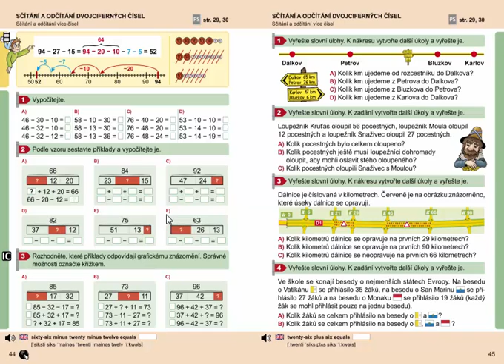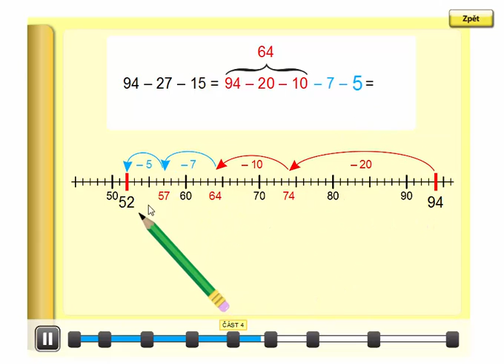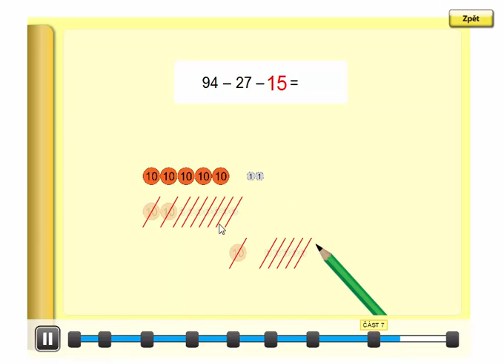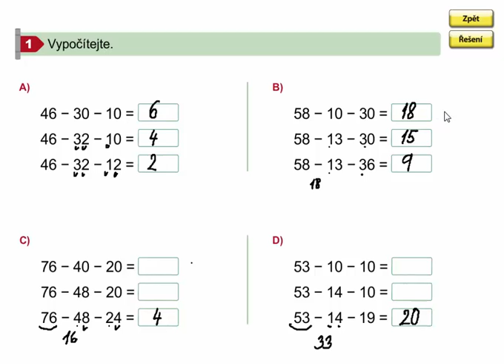Odčítání více čísel, Matýskova matematika 7. díl, strana 44, cvičení 1